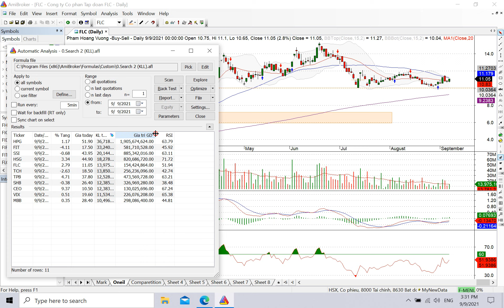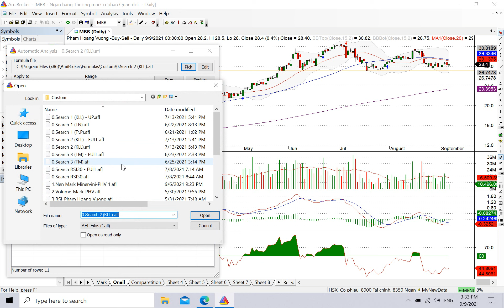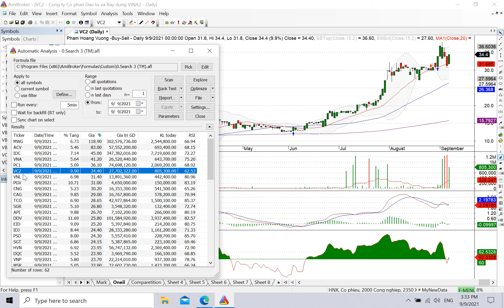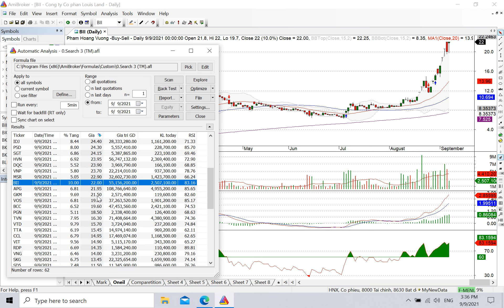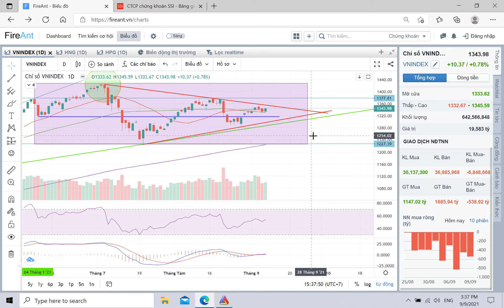Đánh giá phiên giao dịch ngày hôm nay